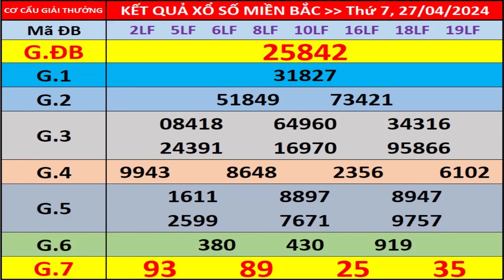Kết quả xổ số miền bắc hôm nay ngày 27/4/2024 - KQXS Nam Định - XS Miền Bắc - XSMB - KQXSMB - XSND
- Thứ 2: Xổ số kiến thiết Hà Nội ( xshn )
- Thứ 3: Xổ số kiến thiết Quảng Ninh ( xsqn)
- Thứ 4: Xổ số kiến thiết Bắc Ninh (xsbn)
- Thứ 5: Xổ số kiến thiết Hà Nội ( xshn )
- Thứ 6: Xổ số kiến thiết Hải Phòng ( xshp)
- Thứ 7: Xổ số kiến thiết Nam Định (xsnd)
- Chủ Nhật: Xổ số kiến thiết Thái Bình ( xstb)